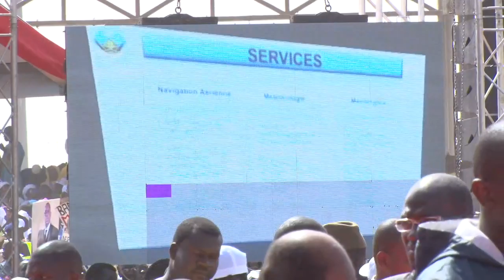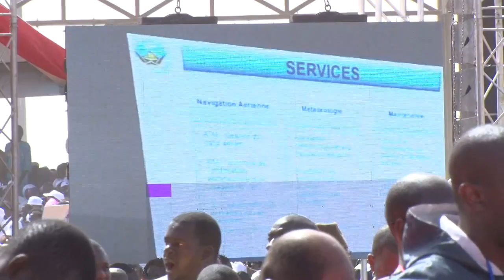[LIVE] Suivez la cérémonie officielle d'inauguration de l'aéroport internationale Blaise Diagne